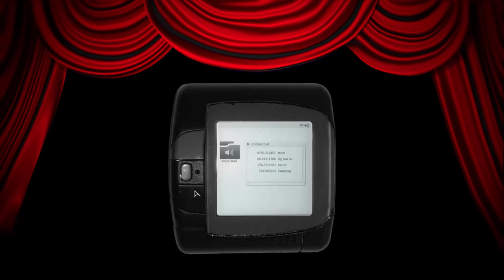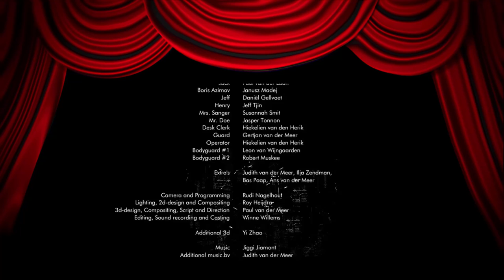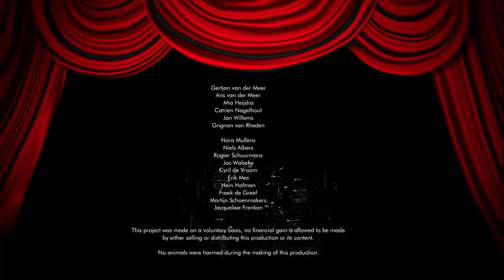Fate by Numbers - Walkthrough - The End Game - The Director's Cut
Alice is deep in the midst of the Lions Den, in the form of the Underground Resistance's Mobile Base of Operations, subway.